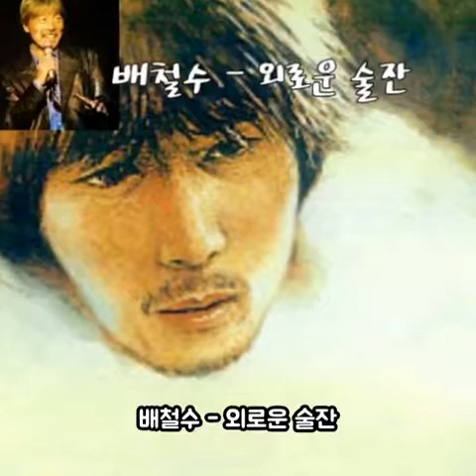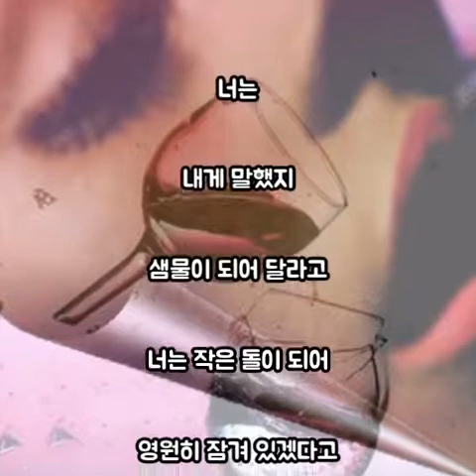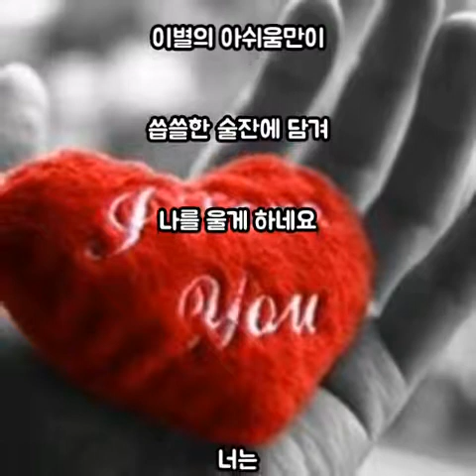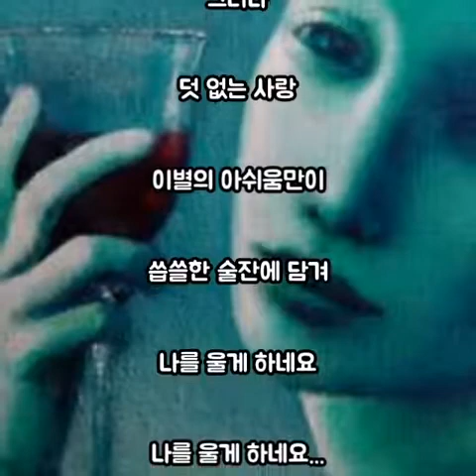♡ 배철수 - 외로운 술잔 (가사)